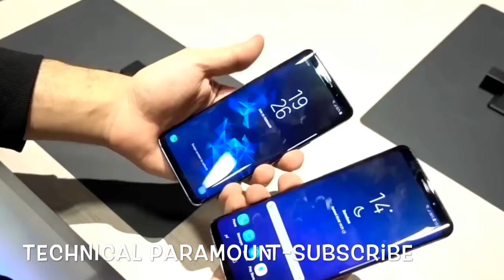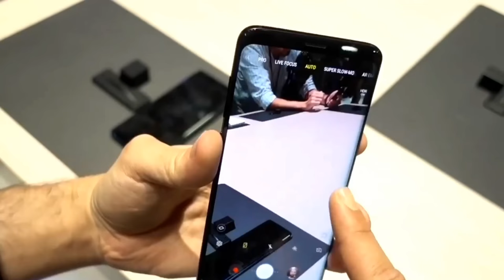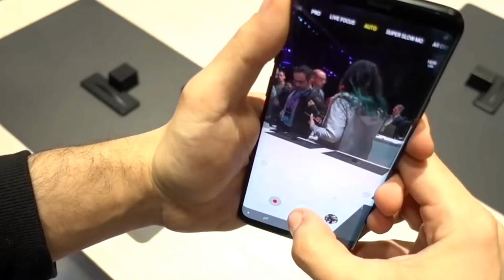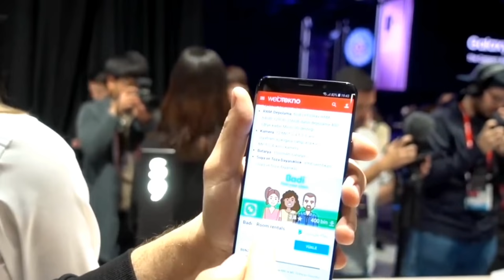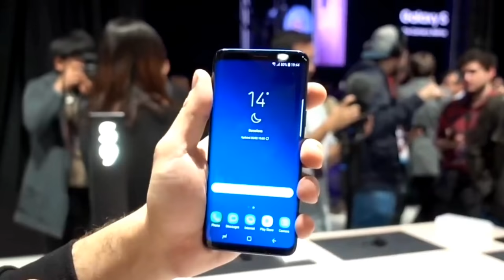S9 plus first look in Hindi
WHAT A PHONE.
Hi friends in this video I am giving you a beautiful video of Samsung Galaxy s9 and s9 plus. With all new feature and review. Keep watching my channel.